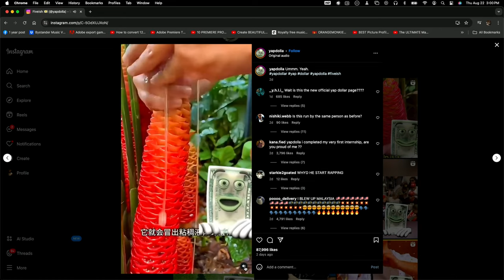GORCAST | Ep. 61 - Brain Rot w/ Comedian Matt Banwart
GORCAST Podcast with Taylor Gorman - Episode 61

In this episode of GORCAST Podcast with Taylor Gorman, we sit down with Matt Banwart, a Stand Up Comedian in Austin Texas. Taylor and Matt discuss "Brain-rot" memes, and putting ladies in the friend-zone.

Tune in as Taylor Gorman, vocalist of the touring metal band BYSTANDER, brings his unique perspective and passion for deep conversations to this engaging discussion. Whether you're a fan of music, comedy, or just love hearing from people who do cool sh*t, this episode is packed with valuable takeaways.